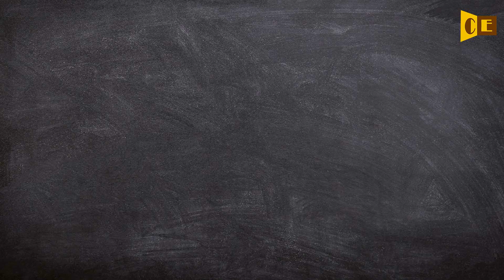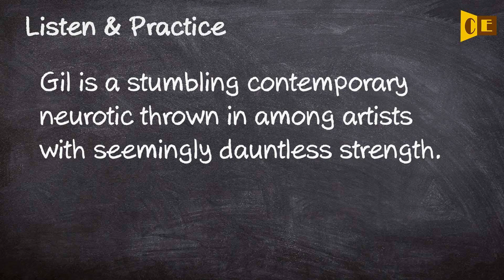Dauntless Pronunciation, Paraphrase, Listen & Practice